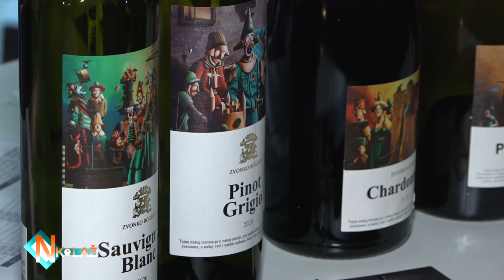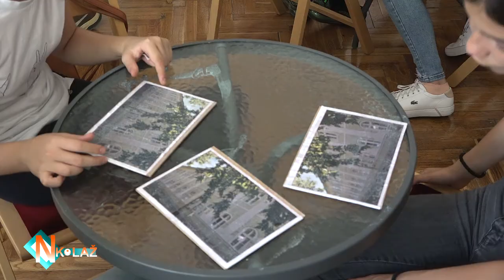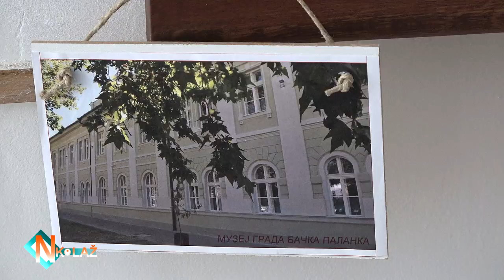RTV BAP - NEDELJNI KOLAŽ 11.07.2021